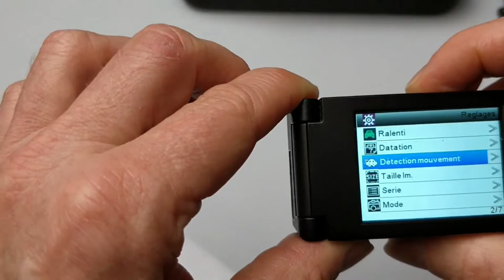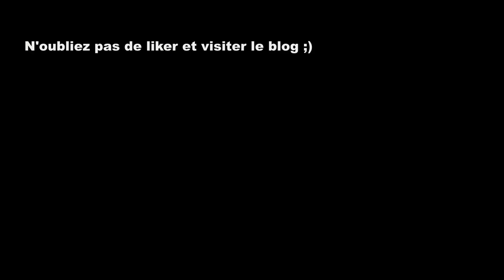Test caméra sportive AN300 Andoer chez Tomtop - Français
Présentation et avis sur la caméra sportive Andoer AN300 que m'a envoyé Tomtop.

En résumé, une caméra polyvalente et facile d'utilisation, la vidéo ça va, la photo est pourrie, des fonctions intéressantes.

Tous les détails de ce test sont sur le blog geekmps.fr à l'adresse suivante

Bon de réduction : HTY6NK
Dans la vidéo :

- Présentation rapide des produits